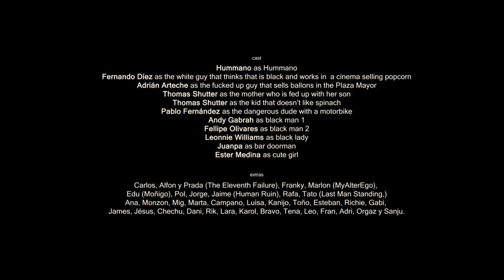Hummano - Cumming In The Face Of (Official Music Video)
BAND: Hummano
SONG: Cumming In The Face Of (from the album "Is The Shit")
YEAR: 2013
COUNTRY: Spain